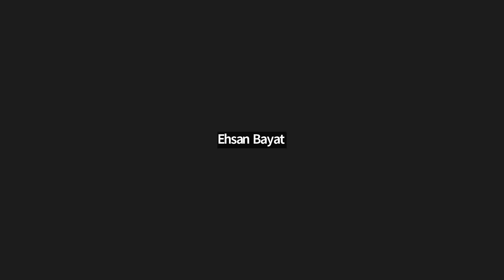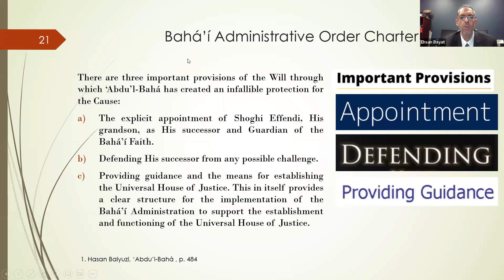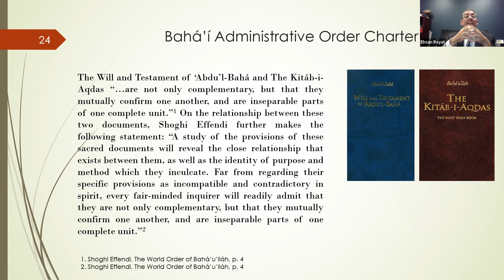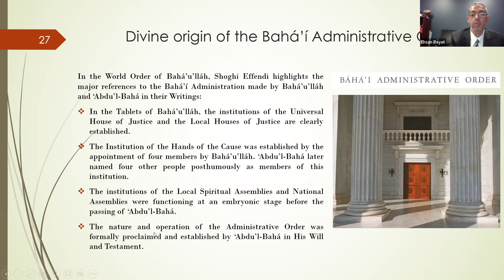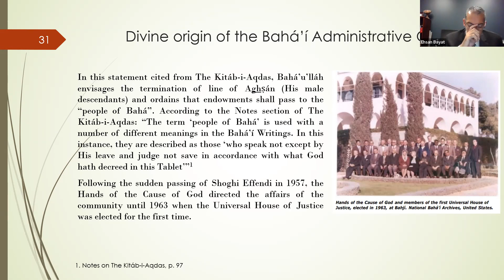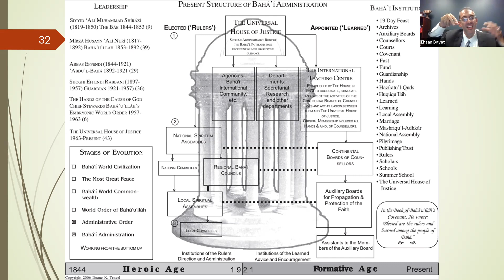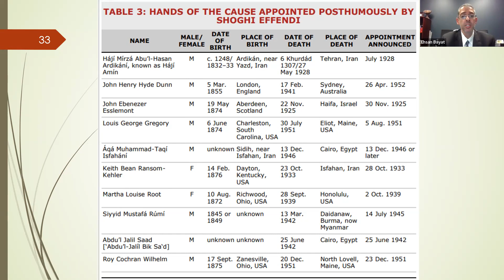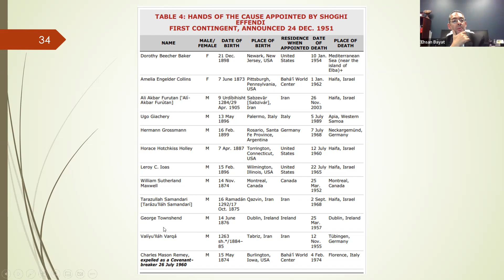The Dispensation of Baha'u'llah - Part 21- Part 2 - Paragraphs 91-95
The Dispensation of Baha'u'llah - Part 21- Paragraphs 91-95
Progression of the Day-Star of Divine guidance
Child of the Covenant
Bahá’í Administrative Order Charter
Divine origin of the Bahá’í Administrative Order
Paragraphs 91-95